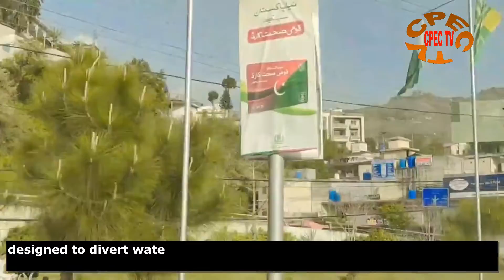Muzaffarabad Dam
The Neelum–Jhelum Hydropower Plant is part of a run-of-the-river hydroelectric power scheme in azad Kashmir Pakistan, designed to divert water from the Neelum River to a power station on the Jhelum River. The power station is located 42 km (26 mi) south of Muzaffarabad, and has an installed capacity of 969 MW.